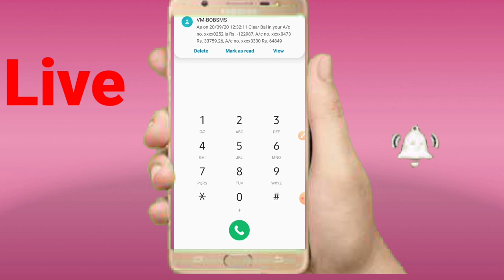Bank of Baroda balance inquiry no